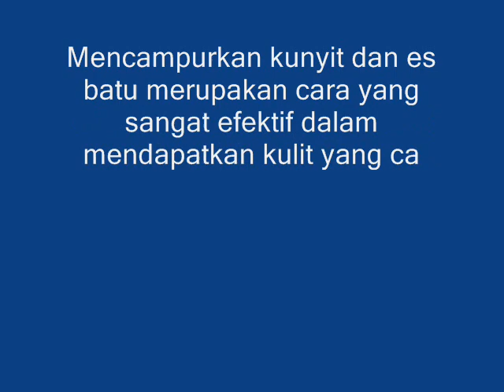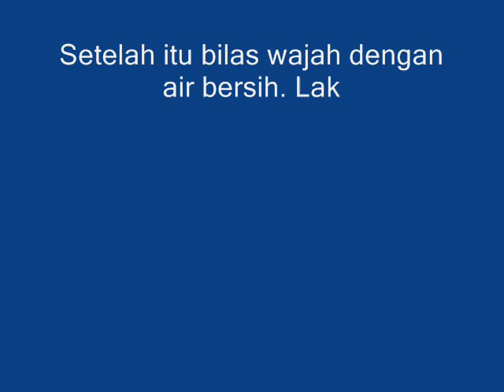Facial Es Batu Kunyit Membuat Kulit Menjadi Cantik dan Berseri